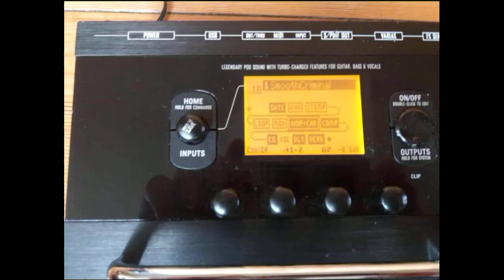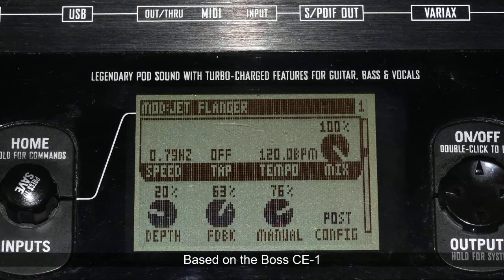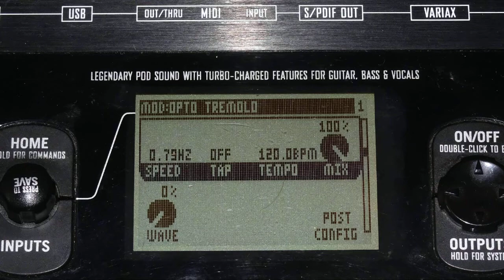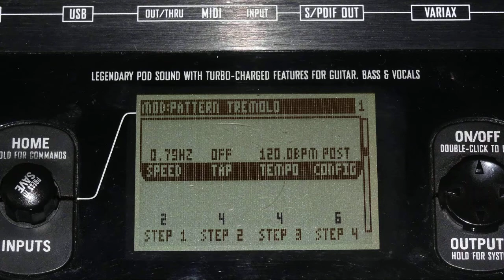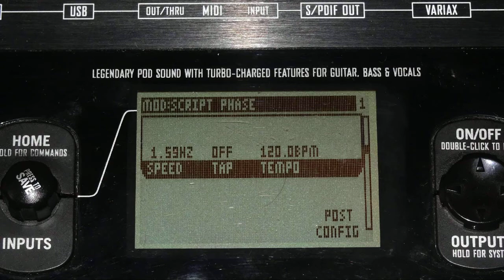Me and my Bass - Line 6 POD X3 Live - Part 3